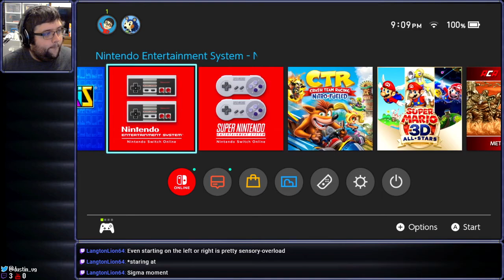[Stream] Pac-Man 99 (Part 1)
When the plumber is away, the Pac will play